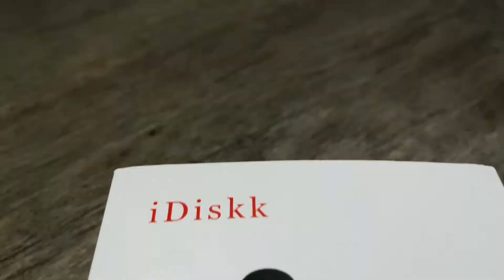Wireless Microphone for iPhone